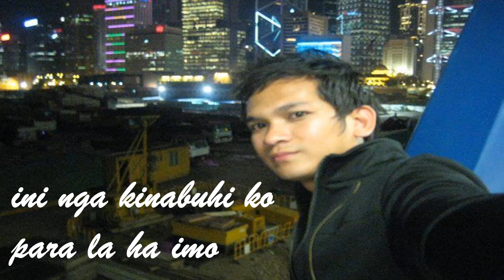Most Beautiful Song (Waray)PAGTUNOD HAN ADLAW Carlo Martin Igot (Orig. Singer)Leyte IDOL Season 1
Pagtunod Han Adlaw
[Waray Love Song] by Carlo Martin Igot (Original Singer) [Leyte IDOL Season 1]